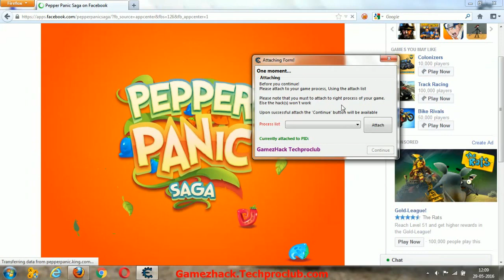Pepper Panic Saga Video Tutorial